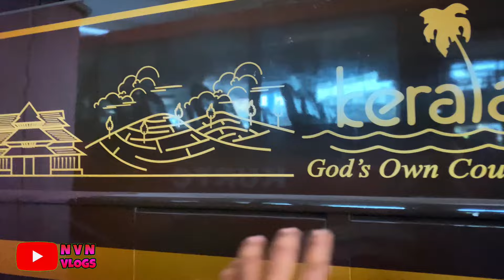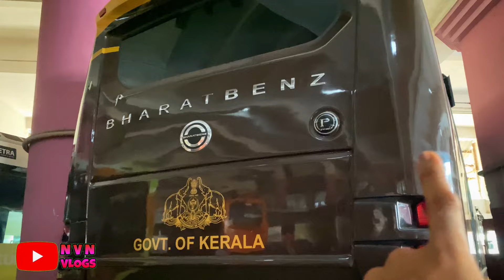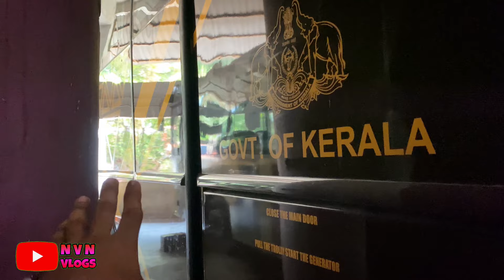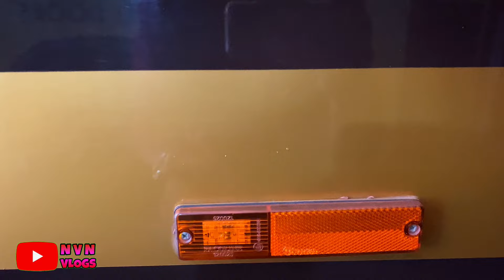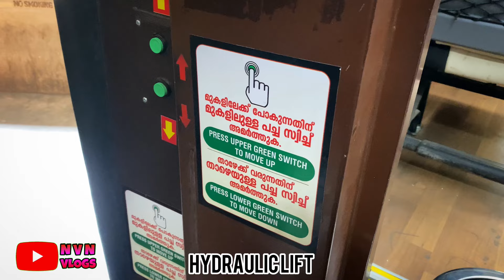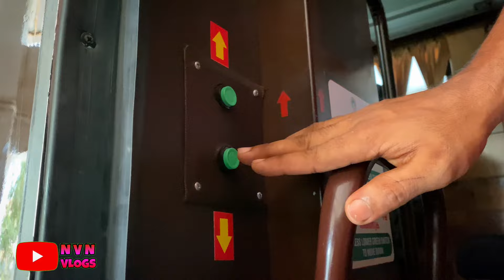Ksrtc യുടെ 1 കോടിക്ക് മേലെ വിലയുള്ള ആദ്യ ആഡംബര ബസ്🔥Ksrtc Luxury Garuda premium AC bus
Ksrtc യുടെ ചരിത്രത്തിൽ ആദ്യമായി toilet സൗകര്യമുള്ള ആദ്യ ബസ്,,,കേരളത്തിലെ സർക്കാർ നവകേരള സദസിനായി ഉപയോഗിച്ച ബസ് KSRTC യിൽ Garuda Premium എന്ന segmentil വന്നിരിക്കുന്നു,, ഈ ബസ് കോഴിക്കോട് നിന്നും ബാംഗ്ലൂരിലേക്കാണ് സർവീസ് നടത്തുന്നത്,,, വിശേഷങ്ങൾ കാണാം

HAPPY NEW YEAR 2️⃣0️⃣2️⃣4️⃣

FOLLOW M4TECH |TECH TRAVEL EAT |MALLU TRAVELLER |OMKV FISHING |FISHING FREAKS |ARUN SMOKI |SANJU TECKY |KARTHIK SURYA |FOOD VILLAGE |ASWIN MADAPPALLI |MR.INDIAN HACKER |Crazy XYZ|